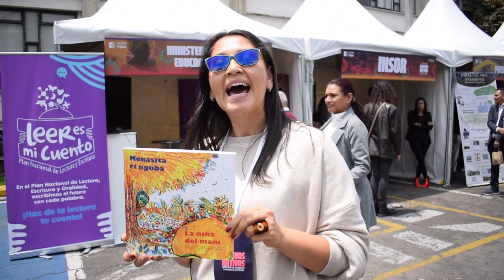Plan Nacional de Lectura, Escritura y Oralidad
“El Ministerio de Educación invita a todos los niños, niñas y jóvenes a consultar estos 39 títulos en LenguasMaternas del proyecto editorial Territorios Narrados que lo encuentran en la página del Ministerio”: Sandra Carreño, profesional del Plan Nacional de Lectura, Escritura y Oralidad.